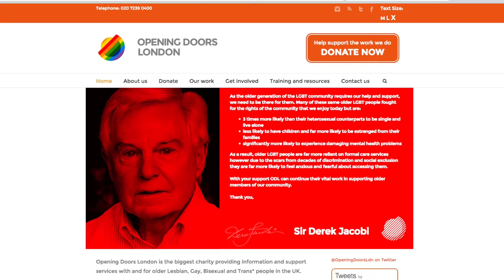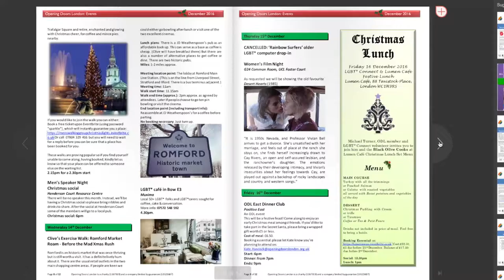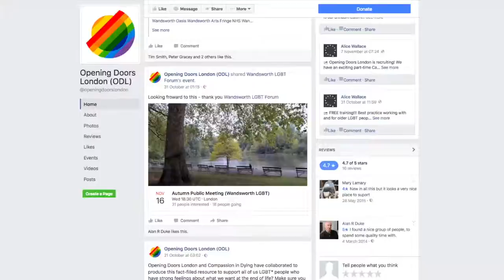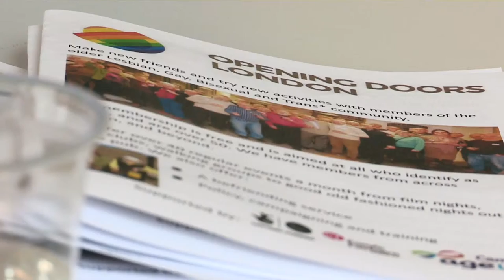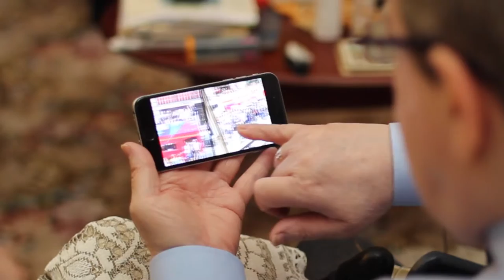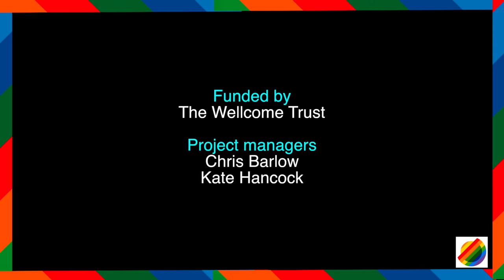Opening Doors London - 8 minute film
Opening Doors London (ODL) is the biggest charity providing information and support services specifically for older Lesbian, Gay, Bisexual and Trans* (LGBT*) people in the UK.